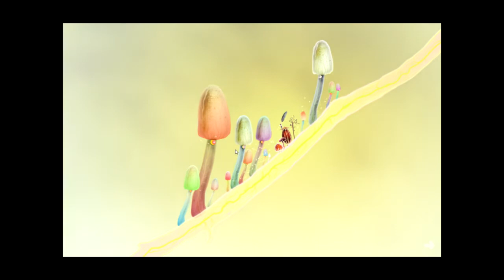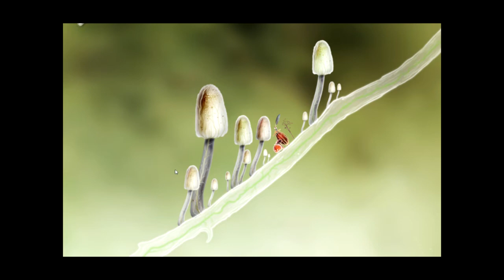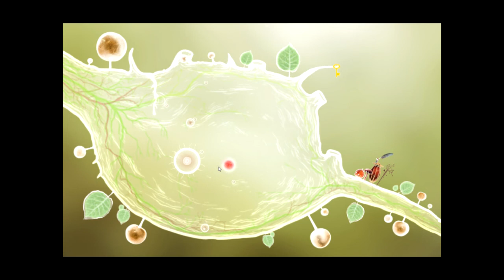Botanicula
Plants, creatures and somethings, i've really got no idea what's going on here!